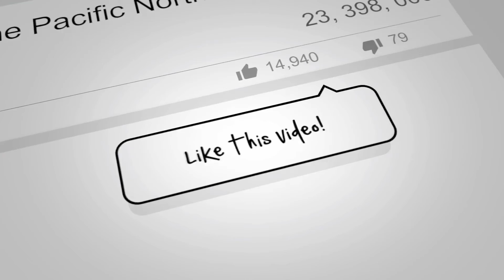Severe Thunderstorms Oklahoma and Heavy Rain forecasted for South Florida | Miami to Jacksonville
Severe Thunderstorms Oklahoma and Heavy Rain forecasted for South Florida | Miami to Jacksonville. Create captivating Video Intros for your YouTube Channel

Watch the Video until the End for your chance to claim a Cancun Vacation Certificate.

As students in the field of meteorology, we utilize many tools and resources.

Credit: Weathernerds.org

Weather Models

Tropicaltidbits.com

CIRA/NOAA National Oceanic and Atmospheric Administration

“© OpenStreetMap contributors”. Open Database License.

Your support will helps us create more climate change documentaries!

Please watch and share my Climate Change Documentary, "Miami's Climate Change Catastrophe: The Magic City's Resilience!"

This video and the descripition and the mobile subscriber content as delivered via Mobile Keyword or Email contains affiliate links, which means that if you click on one of the links and make a qualifying purchase, I will receive a commission. Your continued patronage and support allows us to continue making videos like this one. A shout out to all of our subscribers and supporters, we appreciate you so much for helping us build this channel.

As per and unless otherwise permitted under the United States Copyright Act, no content portion ("part") or in its entirety of this video or any video published under BOW News Network shall be stored, copied, recreated, republished, or transported.

The advice, guidance, and principles outlined in all videos by BOW News Network are not guaranteed to be 100% factual at the time of the user's respective viewing and any party with respect to digesting any information that may be construe or interpret or assimilate content as medical or legal advice should consult a licensed professional at their own discretion and sole expense.  We recommend that as a consumer, you exercise your due diligence and research any and all strategies recommended to you before adopting them in your own business.  BTW Bow to Weather and all encompassing parties herein are not responsible for any damages that result from an effort to implement the information provided in this or any other video.  Your use and viewing of any materials and videos published by BOW News Network and other encompassed entities confirms your acknowledgement and agreement that New Mexico law will apply to any and all disputes related to the aforementioned entities and that New Mexico will serve as the venue for any disputes, claims, and litigious activities related but not limited to the materials produced by BOW News Network and other encompassed entities.

BOW News Network and all other associated persons including but not limited to affiliates, research and review all content for this site to the best of their abilities but make no guarantees, representations, or warranties as to the complete accuracy and inclusion of all relevant information for each video, including but not limited to all video streams, suggested and provided links and resources. We offer respective attributions for tools and resources used in data collection, editing and publication of this video. All referenced parties retain their respective copyrights.  All parties specifically disclaim any implied warranties of merchantability or fitness for any and all purposes.

BOW News Network is providing this data "as is", and BOW News Network disclaims any and all warranties, whether express or implied, including (without limitation) any implied warranties of merchantability or fitness for a particular purpose. In no event will BOW News Network be liable to you or to any third party for any direct, indirect, incidental, consequential, special or exemplary damages or lost profit resulting from any use or misuse of this data.